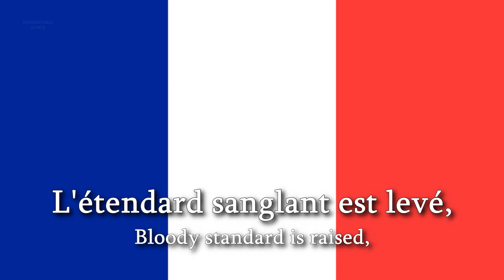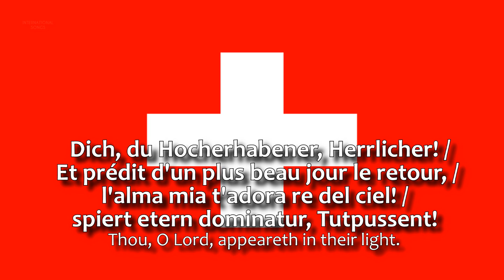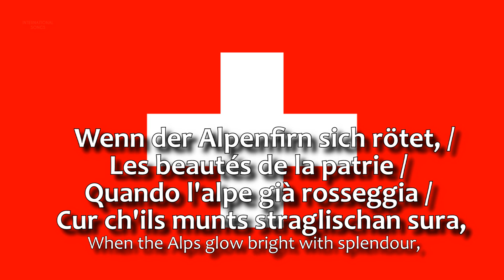🇫🇷 French National Anthem vs. 🇨🇭 Swiss National Anthem!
What do you think about these two anthems? :D

IMPORTANT NOTICE FOR ALL VIEWERS: This video's primary objective is to simply provide an opportunity for people to listen to different national anthems and for them to analyse the unique characteristics every national anthem has to offer. Politics doesn't play a role in these videos: it's just about the songs themselves. With regards to comments, I have always stressed the importance of freedom of speech. Comments, including political ones, are welcome, but should always be published in a respectful way. Thank you for understanding.

National Anthem of the French Republic

"La Marseillaise" is the national anthem of France. The song was written in 1792 by Claude Joseph Rouget de Lisle in Strasbourg.

The French National Convention adopted it as the Republic's anthem in 1795. The song acquired its nickname after being sung in Paris by volunteers from Marseille marching to the capital. The song is the first example of the "European march" anthemic style.

National Anthem of the Swiss Confederation (Confoederatio Helvetica)

The "Swiss Psalm" (German: Schweizerpsalm; French: Cantique suisse; Italian: Salmo svizzero; Romansh: Psalm Svizzer) is the national anthem of Switzerland.

It was composed in 1841, by Alberich Zwyssig (1808–1854). Since then, it has been frequently sung at patriotic events. The Federal Council declined however on numerous occasions to accept the psalm as the official anthem. This was because the council wanted the people to express their say on what they wanted as a national anthem. From 1961 to 1981 it provisionally replaced "Rufst du, mein Vaterland" ("When You Call, My Country"; French "Ô monts indépendants"; Italian "Ci chiami o patria", Romansh "E clomas, tger paeis"), the anthem by Johann Rudolf Wyss (1743–1818) which was set to the melody of "God Save the Queen". On 1 April 1981, the Swiss Psalm was declared the official Swiss national anthem.

In 2013, the Société suisse d'utilité publique organized a public competition and unofficial vote to change the lyrics of the national anthem.